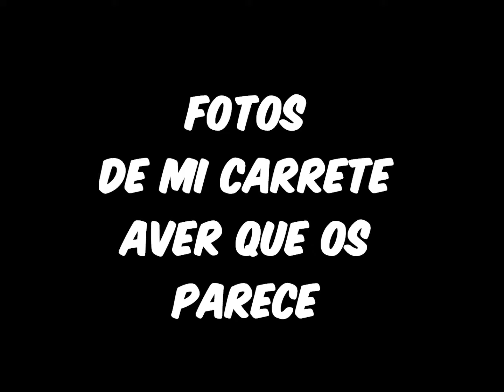EL CARRETE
FOTOS DEL CARRETE
MUSICA LA CALLENMEDIO